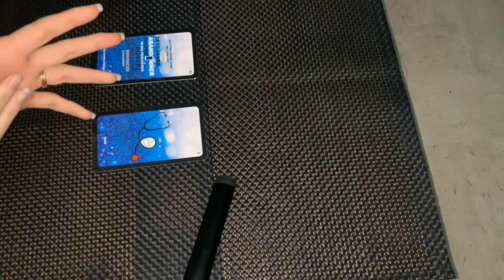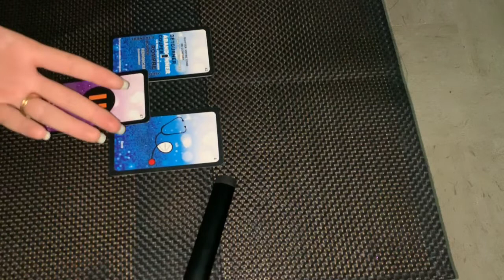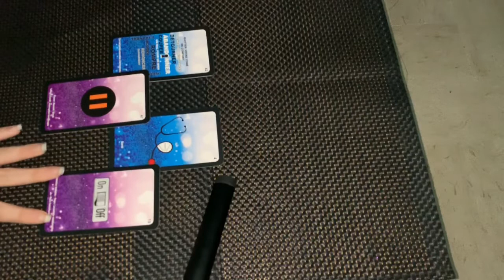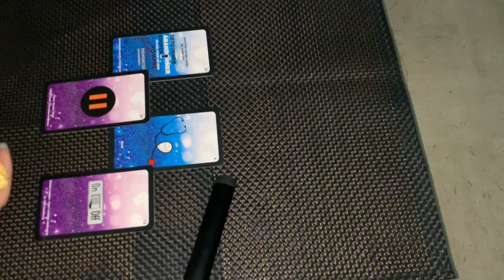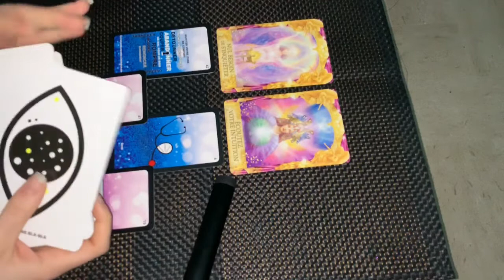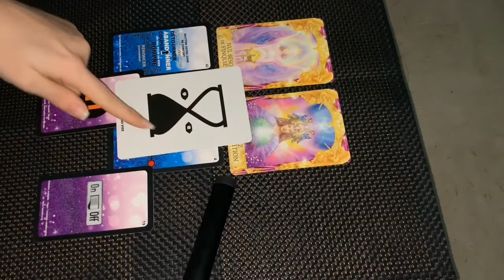Energies du weekend 14 et 15 Décembre 2019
Je vous retrouve aujourd’hui dans le but de vous éclairer sur ce tirage du jour et vous faire découvrir l’action à mettre en place pour vous afin d’améliorer votre vie ✨

FACEBOOK : Les ressentis de Mélody

⚠️ Un tirage général ne remplacera jamais une guidance personnalisée, prenez donc uniquement ce qui vous parle et résonne en vous 🌟

Likez 🤗
Commentez 🙌

J’espère que cette guidance vous parlera ❤️